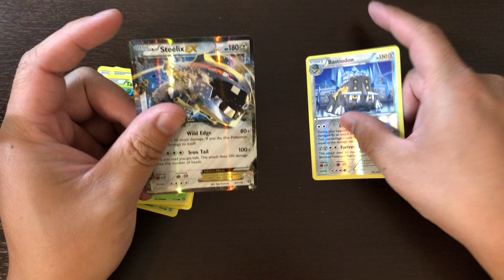I Pulled pokemon Steelix EX Card on Steam Siege Booster Pack